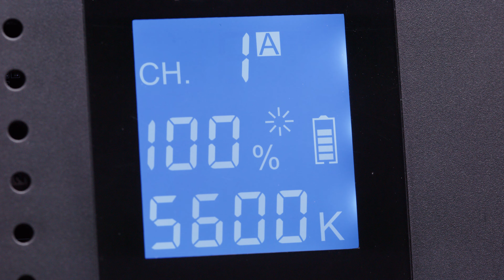LED svetlo Viltrox VL-D640T test (Môlča records)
Video by Môlča records s.r.o.
Cam: Blackmagic URSA Mini Pro 12K
Mic: RØDE NTG-3
Product:
Viltrox VL-D640T - KIT: